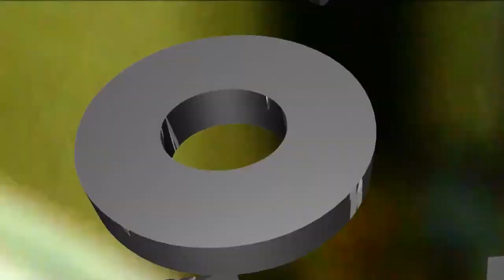True Tennis HD (CH.670) - David Cup 2014 (12-14/09/2014)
การแข่งขัน เทนนิสประเภททีมชาย ชิงแชมป์โลก David Cup World Group Semi Final
Switzerland vs Italy  12-14 กันยายน 2557